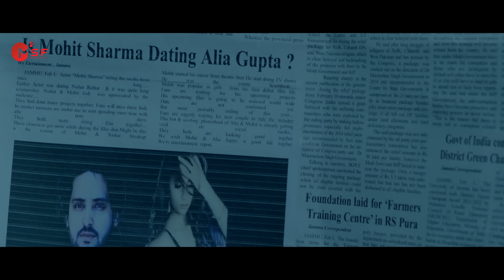Hindi Song Tera Naam | Mohit Sharma | Nishat Rather | Ashima | Raman Sharma | Manish Raina | MSF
Guyz Show Some love to our new Hindi Song
                  "Tera Naam"
Featuring :-
                 Mohit Sharma

                   Sonali Verma

Singers -
                Raman Sharma

Lyrics & Composition - Manish Raina

Drone Shots - @the_starr_369

Edit Fx & color grading - @dhanraj_studioz_official

Makeup - The Glam Color

Hair stylist -  Koushal Raj

Music distribution managed by : Way26ss Music.
For music distribution on all digital platforms (insta reels /stories), fb, wynk, gaana, Spotify, resso, Amazon music, Apple music and 50+ stores .